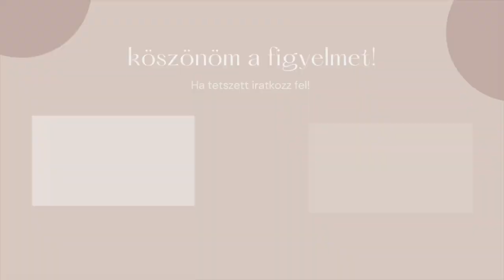Tesós vlog & Mit eszik egy 4 éves növényi étrenden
Kövessetek minket Instagramon is!

Magmaxx kristály ZSEBIBOGYO kód 20% kedvezményt ad.

Vitamix 5% kedvezmény a FRANCISKA kóddal.

Netamin 10% kedvezmény vitaminokra a ZSEBIBOGYO kóddal.

Naturecan 15% kedvezmény a FRANCISKA kóddal.